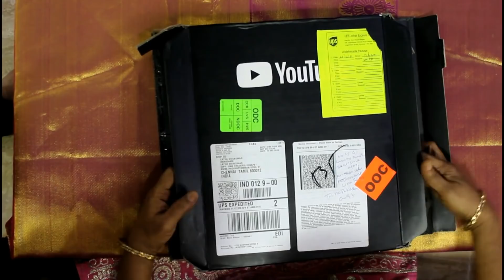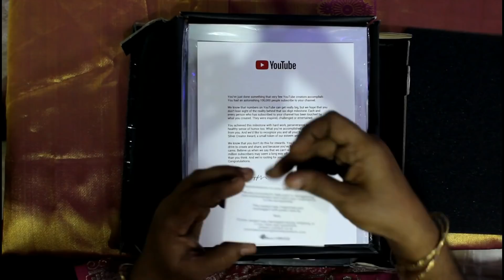SIPPLA DIY-SILVER BUTTON UNBOXING | HAPPY NEW YEAR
Hi Viewers!

Please check the following links to buy similar products like me,

1. Antique style sewing machine
     பாரம்பரிய தையல் கருவி

2. Usha Janome Excella Zig-Zag Sewing Machine
     சிறந்த தையல் கருவி

3. Stapler type sewing machines
     சிறிய ஸ்டேப்ளர் தையல் கருவி

4. Kurtzy Premium Tailoring Sewing Tool Kit
     அடிப்படை தையல் தேவைகள்

5. Reglox Polyester 100 Thread Spools
    100 வண்ண நூல் செட்

6. Hindustan Sewing Machine Motor
     தையல் மெஷின் மோட்டார்

7. Imported 32 Sewing Machine Presser Foot
     மெஷின் ஃ பூட்

Video Equipments:

1. Mini Microphone

2. Mic Stand used as camera holder

Please use this link to buy our products and support us.

Thanks :)